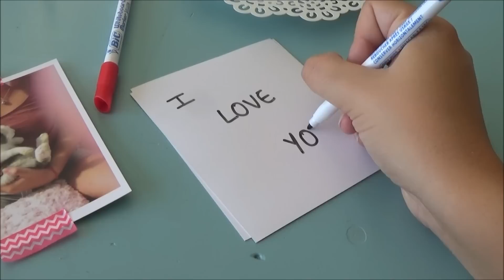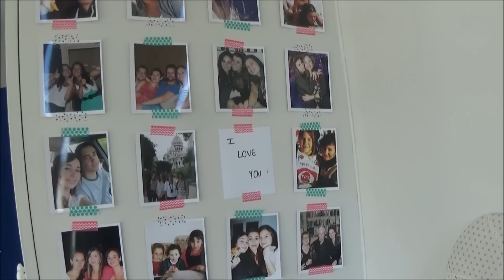► DIY - JE DECORE MON APPART - Polaroid & Masking tape (simple)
- Lucie 20 ans

- N'hésite pas à mettre la HD pour une meilleur qualité !

- COURRIER DU COEUR:
Tu souhaites m'envoyer un mail pour simplement me parler et m'encourager ? Tu as besoin d'un conseil ? Tu souhaites travailler avec moi ? Alors envoi un mail à cette adresse :